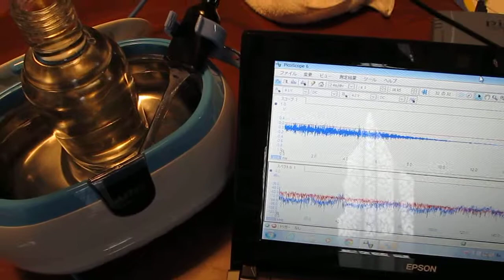超音波テスター（Ultrasonic measurement and analysis techniques．）